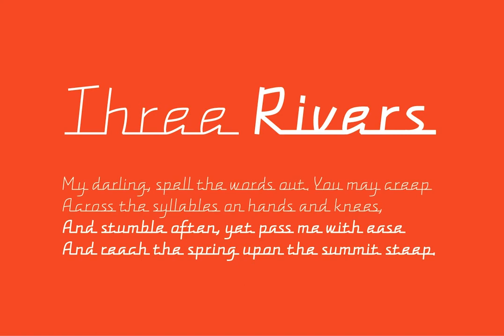Connectica Font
Download Connectica Font at YouWorkForThem

Connectica, as the name itself refers, is joined monolinear script family. Comes in two weights, Light and Regular. Due to specific design, we added fake Swash OpenType feature for initial capital characters, where letters like E, F, U, V, W, Y lack joining line on the left side of the characters.